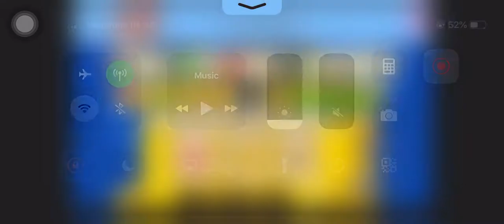Doraemon repair shop | Day 172